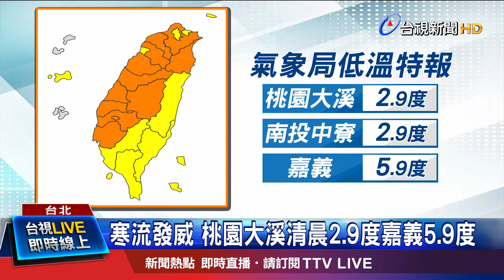全台急凍 太平山步道結霧淞一片白茫茫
寒流持續發威，再創入冬最低溫，今天全台最低溫，出現在桃園大溪及南投中寮，只有2.9度，全台15個縣市，氣象局持續發布橙色低溫特報，雙北等地區，平地溫度到2月1號清晨，還是有機會不到六度，一直到2月1號白天，寒流才會減弱，氣溫才會緩步回升。不過這波寒流，已經讓南投仁愛鄉的高麗菜葉片，結了一層薄冰，也讓南投農民擔心，高麗菜無法抵擋低溫寒害，搶在太陽露臉前收成。